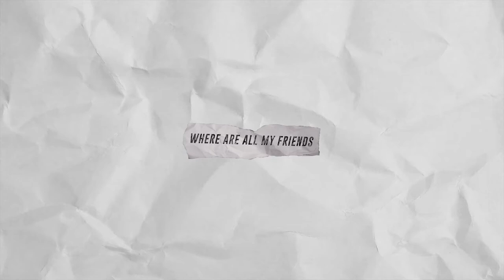Jim Rota (Musician / Producer) | Do Awesome Sh*t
Jim Rota, has had a very successful career in both music and film and production. His band Fireball Ministry got signed back in 1999. They toured way before GPS and social media. Hearing him explain what it was like to get signed back then and how it all happened was awesome.

In addition, he's had a super successful career in film and production! He's worked with Dave Grohl in therapy studios on Sonic Highway and Sound City, plus a a ton of other rad projects.

Overall, a great episode. If you enjoy it, share it with a friend or online!

Chapters:

0:00 - Intro
3:21 - College & Pop Up Video
5:50 - Moving to LA to Pursue Music
8:25 - Motivation From Discouragement
9:07 - Touring & Band Life
12:58 - Artists The Band’s Toured With
13:48 - Starting His Career in Filmmaking
17:24 - Be Comfortable Being Uncomfortable
20:01 -  Meeting Dave Grohl & SoundCity
25:27 - BlackMagic Design
39:39 - Embracing the Future & Being Inspired
42:24 - Do Awesome Shit
45:13 - Leaving a Legacy